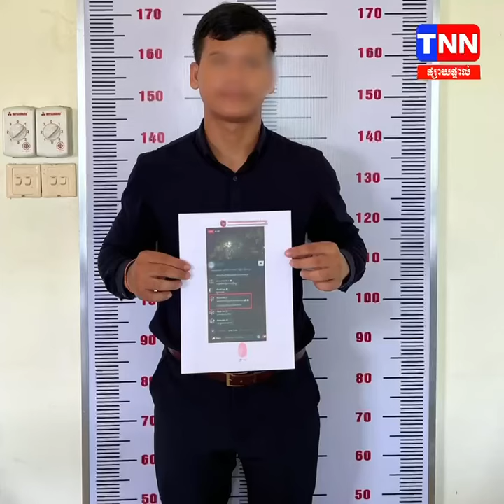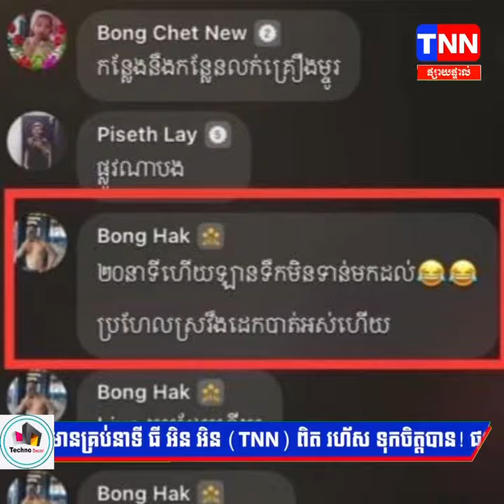TNN NEWS ម្ចាស់អាខោន ហ្វេសប៊ុក Bong Hak ចូលខ្លូនសុំទោសហើយ!